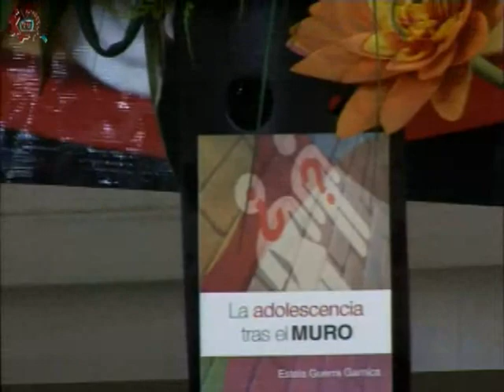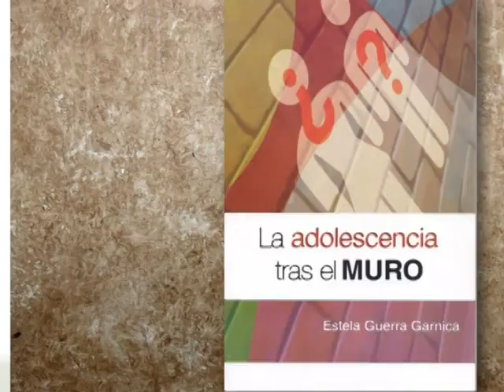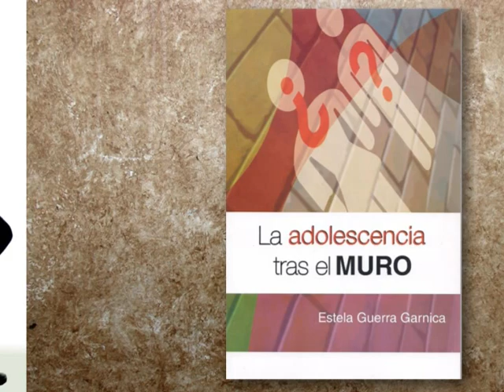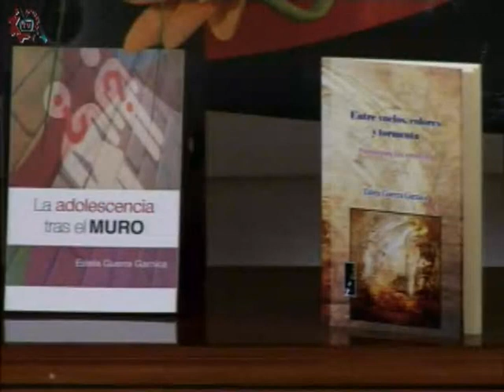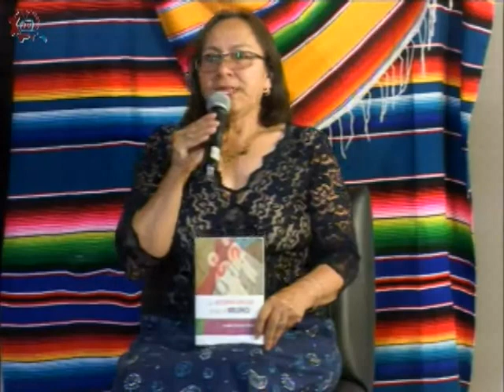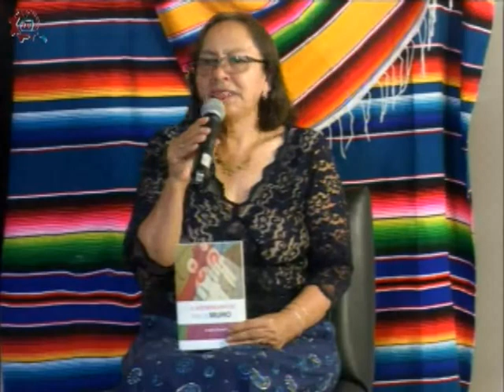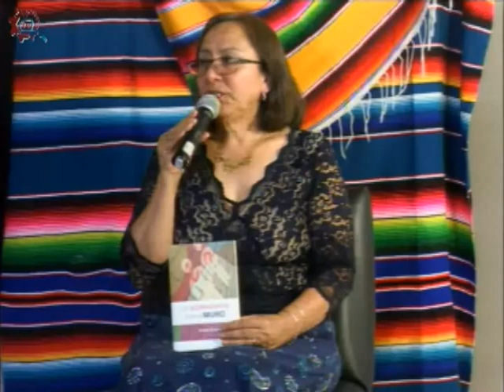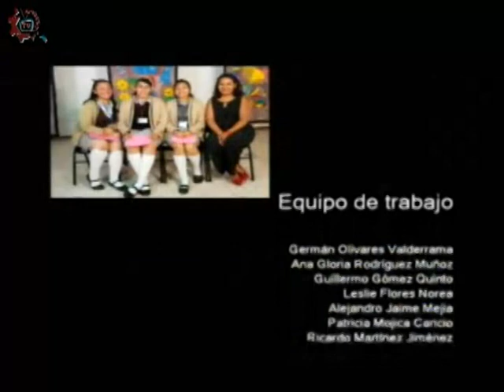20171103-CE1718/Molino de viento/La adolescencia tras el muro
Molino de viento. La adolescencia tras el muro. Invitadas: Mtra Estela Guerra Garnica. Conduce: Alma Rangel. Fecha de emisión: 08 de noviembre de 2017. Este y otros programas los puedes ver Producciones con fines educativos para secundarias técnicas en la CDMX, México.